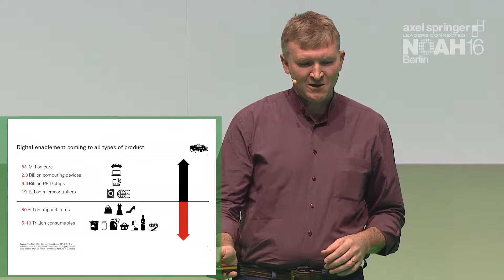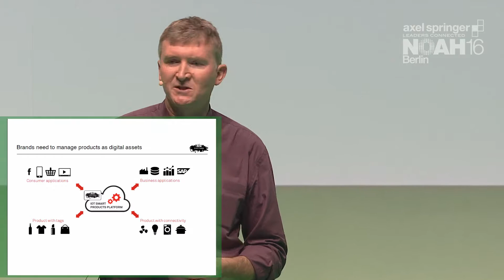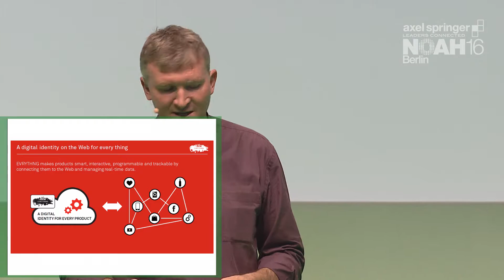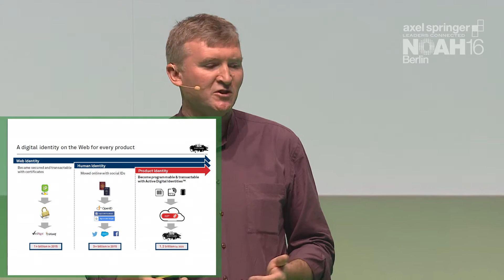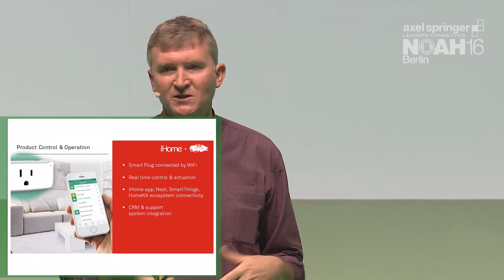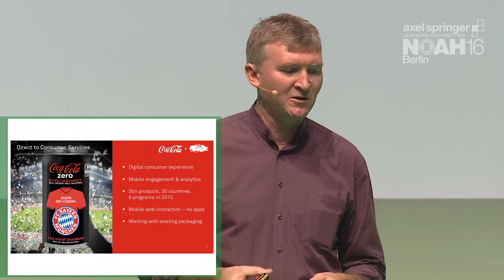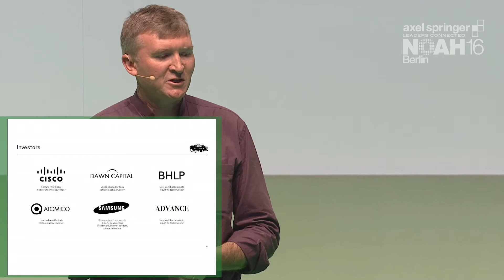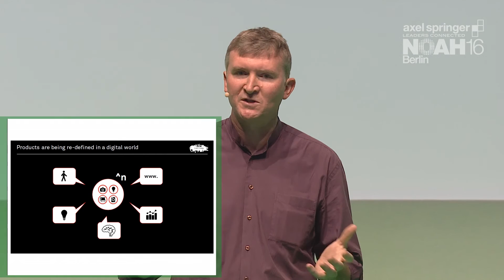Niall Murphy, Evrything - Axel Springer NOAH16 Berlin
Home Automation - Company Presentation by Niall Murphy, Founder & CEO of Evrything at the Axel Springer NOAH 2016 Conference in Berlin, Tempodrom 8 - 9 June 2016.